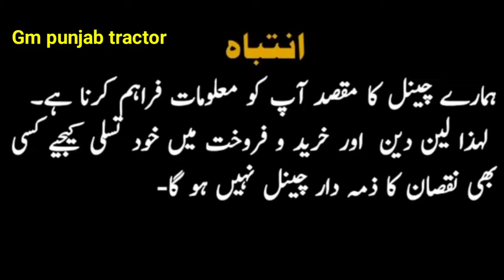Mf 385 Tractor For Sale Model 2022 سستا Tractor 03/01/24 (Gm punjab tractor 03048505606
Mf 385 Tractor For Sale Model 2022 سستا Tractor 03/01/24 (Gm punjab tractor